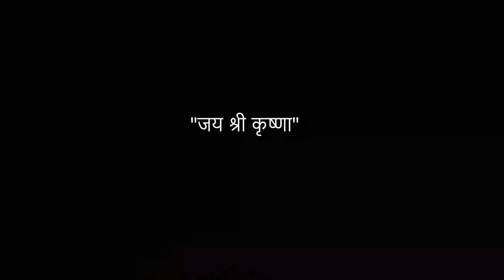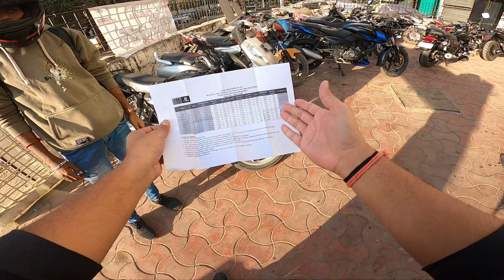KTM Duke And Adventure Test Ride | New Bike ?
ktm duke 250 test ride
ktm adventure 390 test ride

Accessories You Need To Start Motovlog From Mobile Phone
Mobile Mount For Helmet
Mobile Phone We Use For Motovlog
Tripod I use Low Price
Wide Angle Lens
Earphone For Mic

Milte He Aek Or Amazing Vlog Ke Sath Tab tak
Stay Happy, Stay Healthy, Stay Fit, Stay Safe